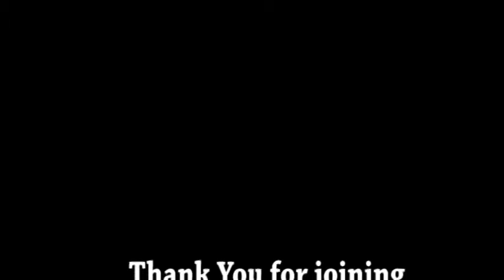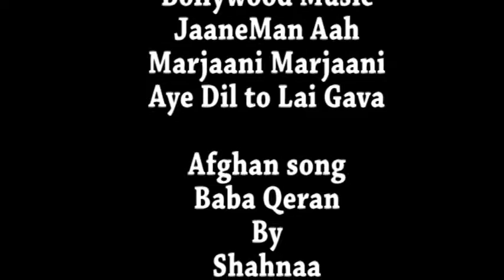Aria's International Music Videos 17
Educational music video for the public to learn about different cultures.  Please take a look and learn to dance. Dance if you want to. If you're friends don't dance and if they don't dance, well they're not friends of yours. :P